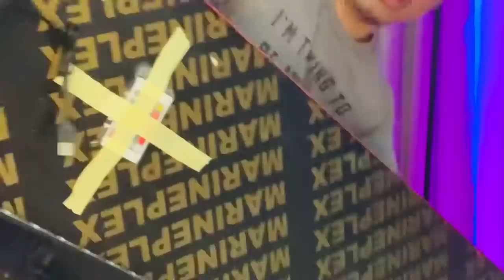UNBOXING MY GAMING TABLE WITH RGB LIGHTS | ASSEMBLE AND REVIEW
⭕WAZZUP MGA ATAT, ATATERS, ATATNATION FAM!
Finally, nakagawa na po ako ng vlog ATATVLOG and this time mo mag unbox po tayo sa aking bagong gaming table!! AT dahil dito pwede po kayo manalo ng 500 GCASH or LOAD!!
MECHANICS TO JOIN:

1. MANOOD SA AKING FIRST EVER VLOG THIS YEAR UNBOXING SERIES EPISODE 1 SA AKING YOUTUBE CHANNEL PREMIERING TONIGHT @ 6:30 PINAS TIME . MAG COMMENT SA AKING VLOG WITH A HASHTAG ATATVLOG SA COMMENT SECTION
 2. MAGPRESENT SA AKING LIVE STREAM NGAYONG FRIDAY  NOVEMBER 5, 2021 SA ANNOUNCEMEnT OF WINNERS!

MARAMING SALAMAT!